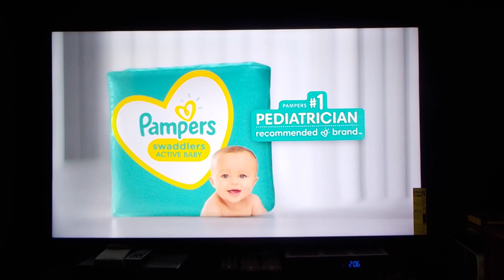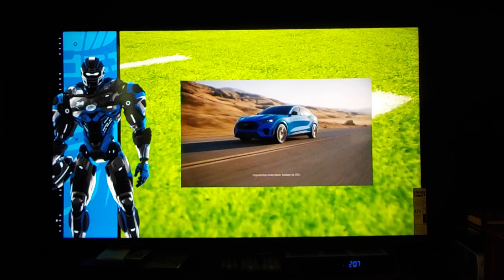The Cleveland Browns Team Against The Cincinnati Bengals